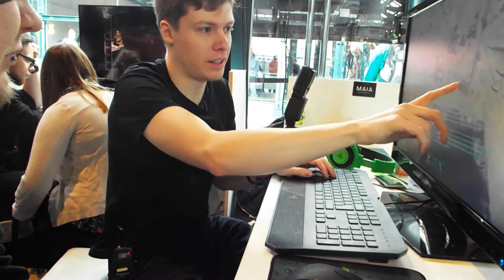MAIA Interview with Simon Roth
Recorded at EGX Rezzed - want to know more ?